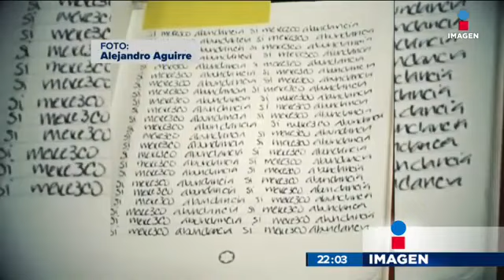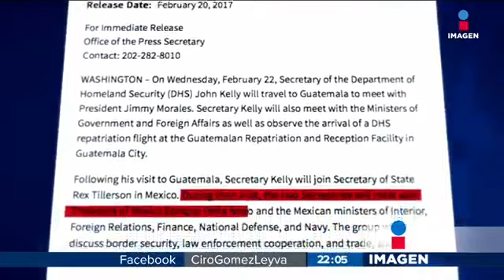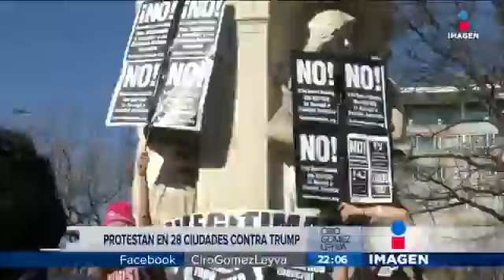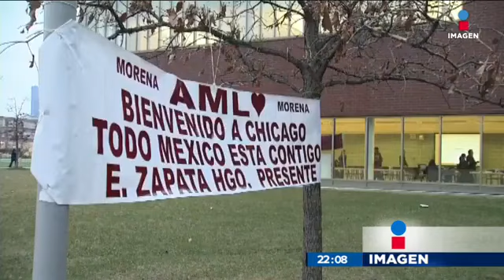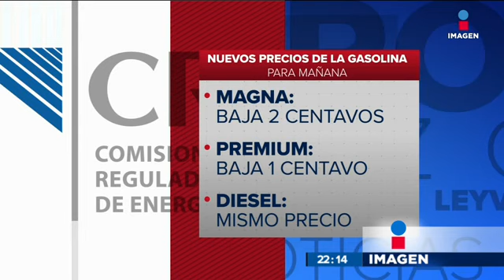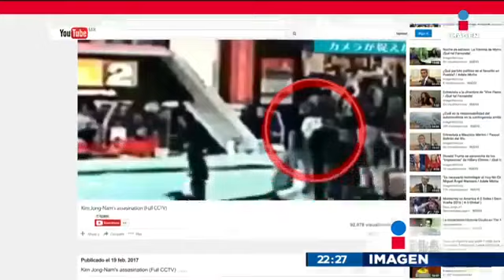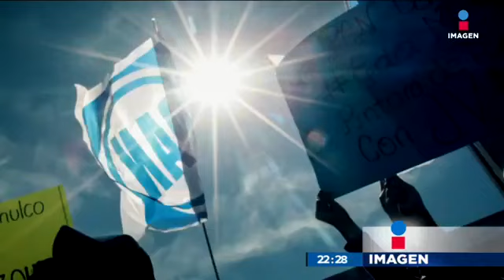Noticias con Ciro Gómez Leyva (emisión: 20/feb/17)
Noticiero nocturno conducido por Ciro Gómez Leyva del día 20 de febrero de 2017.